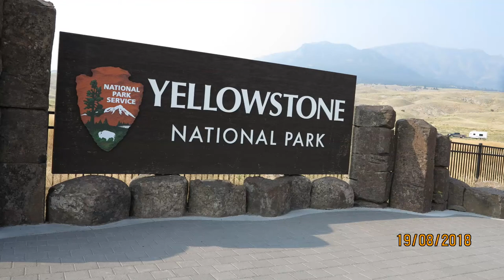Fountain Paint Pot, Yellowstone National Park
Fountain Paint Pot, Yellowstone National Park, August 2018